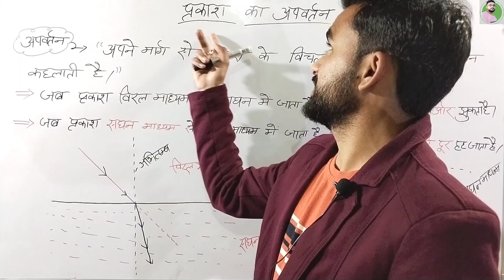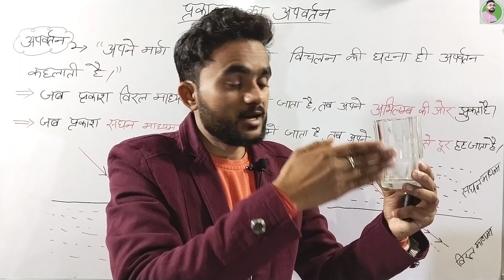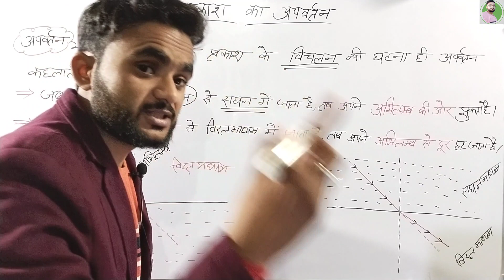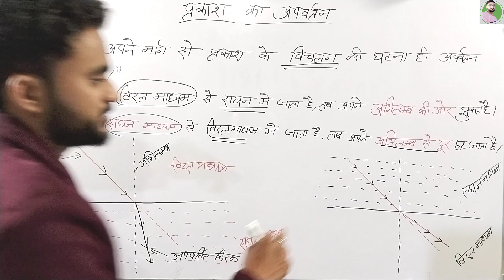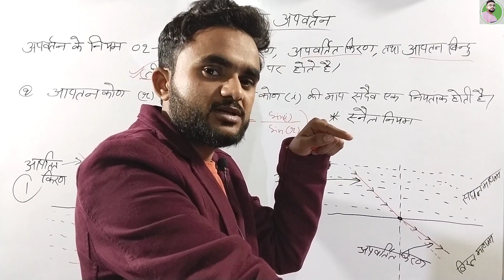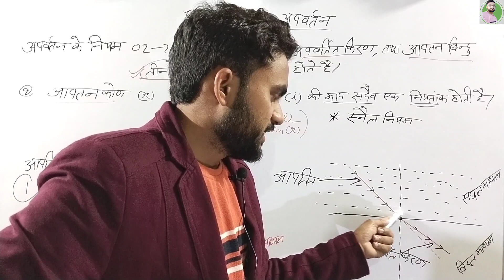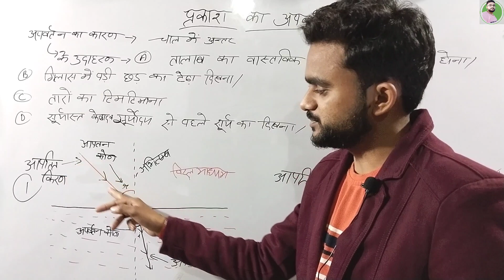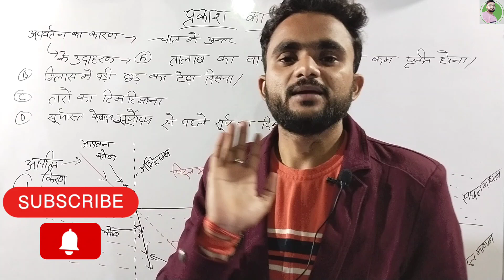Prakash ka apvartan। प्रकाश का अपवर्तन। अपवर्तन के नियम।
Prakash ka apvartan,apvartan, Prakash ka apvartan class 10th,Prakash ka apvartan class 12th,
Prakash ka apvartan kya hai,
Prakash ka apvartan kise kahte hain,
Apvartan ke niyam,
Apvartan kise kahte hain,
Apvartan,
Apvartan kya hai,
Apvartan ki paribhasha,
Apvartan ka sutra,
Prakash ka apvartan kya hai Agri institute up,